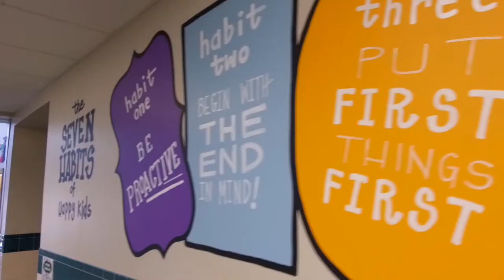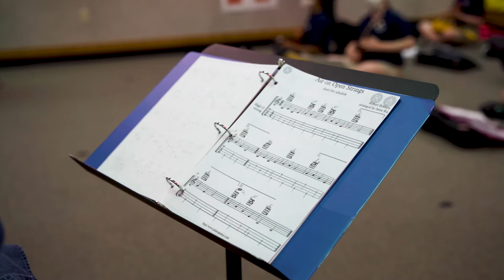Super School Visit: Rutledge Elementary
We. Are. Leaders! Thank you Rutledge Elementary School & principal Beth Mohler for showcasing the Ranch during Elexis Grimes SuperSchoolVisit 🤠Watch to see how this remarkable school is helping students & staff turn dreams ➡️ goals ➡️ plans ➡️ action